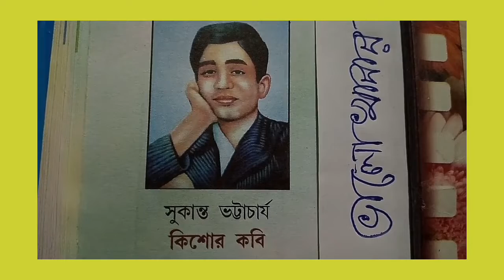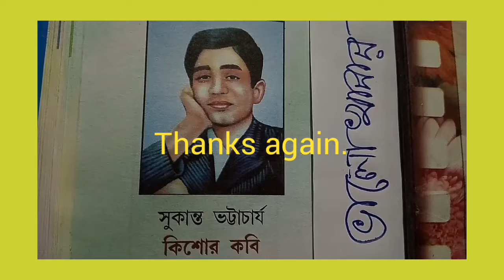Bhalo Khabar,Kabi Sukanta Bhattacharya. By Balaram Singh.